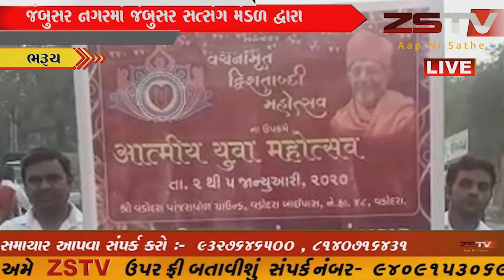જંબુસર નગરમાં જંબુસર સત્સંગ મંડળ દ્વારા આત્મીય પ્રભાત ફેરી યોજાઇ હતી //ZSTVNEWS//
જંબુસર નગરમાં જંબુસર સત્સંગ મંડળ દ્વારા આત્મીય પ્રભાત ફેરી યોજાઇ હતી.